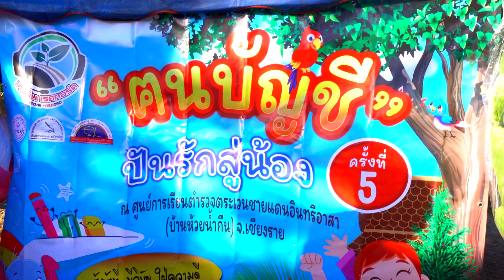" ฅนบัญชี " ปันใจสู่น้อง ครั้งที่ 5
ฅนบัญชี นำโดย หลง ภาคภูมิ ซ้อเปิ้ล จัดกิจกรรม นำสิ่งของไปมอบให้น้องชาวเขา จ.เชียงราย